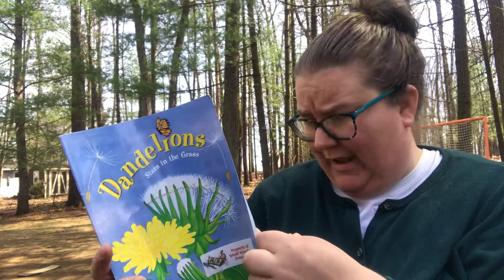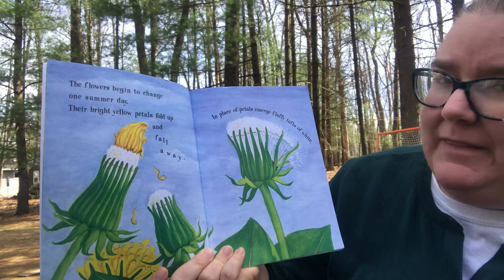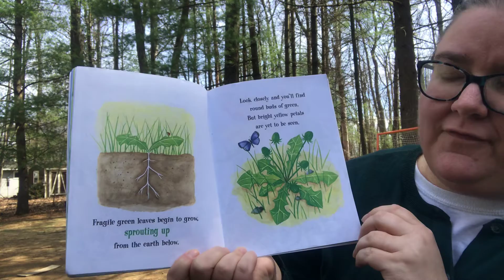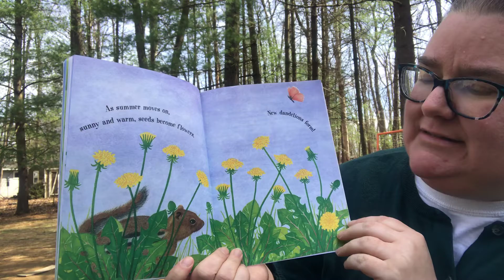Yay! The dandelions are here!